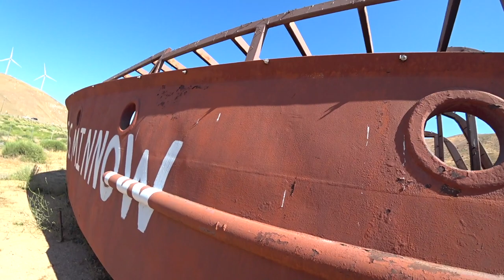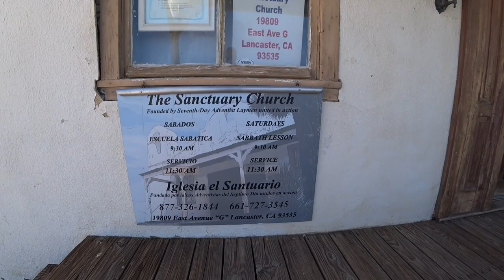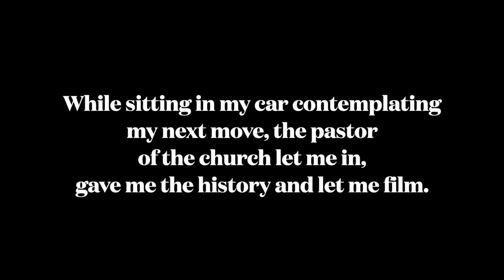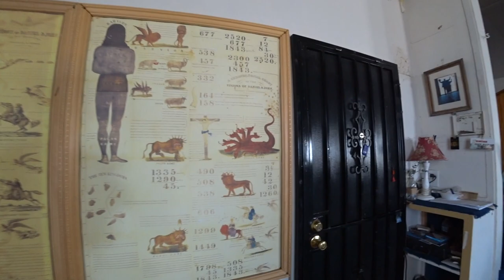I Got a Private Tour of the Kill Bill Church (super fortunate)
I was down in Mohave and other nearby cities on the July 4 holiday.  I made it a point to visit the church where Kill Bill was filmed.  At first it was closed and locked but the father (pastor?) who ran the 7th Day Adventist church there was very gracious and opened it up and allowed me to film there.  He gave me the history (opened in 1902) and told me about other things that have been filmed there besides Kill Bill (a Cardi B video and a Britney Spears movie).  He was incredibly generous with his time and very kind.   I also did my usual thing and toured random, off-the-beaten-path places.